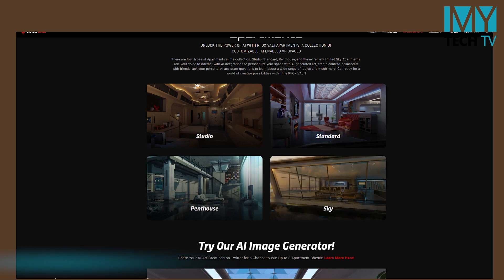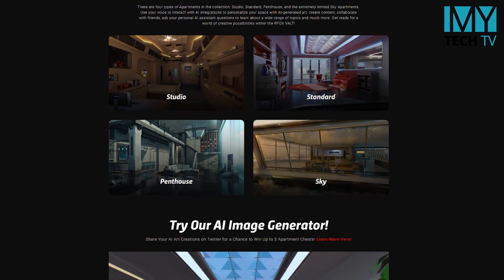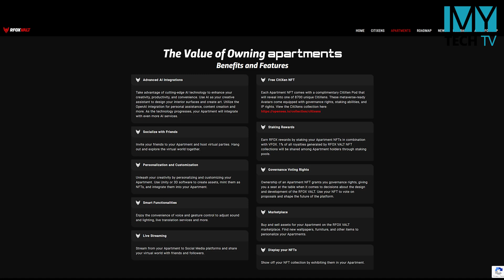ပုံရိပ်ရောင် ကမ္ဘာထဲက တိုက်ခန်းဈေးကွက်က ဘယ်လိုအနေအထားရှိမလဲ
RFOX ရဲ့ Metaverse ထဲမှာရောင်းနေတဲ့ AI-POWERED တိုက်ခန်းတွေအကြောင်း